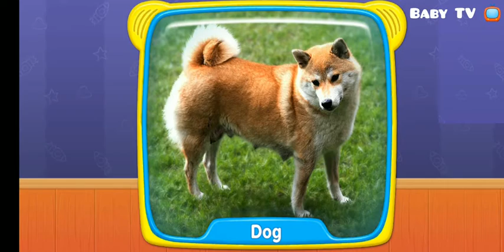Domestic Animals Names And Sounds | English |Nursery Rhymes And Kids Songs - Baby TV 📺